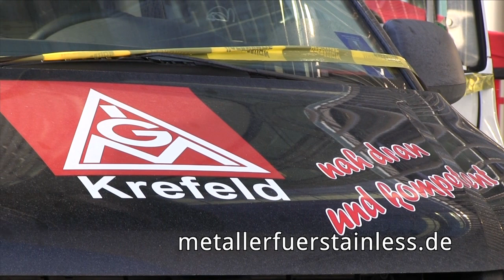Sorgen. Nicht nur in Krefeld.